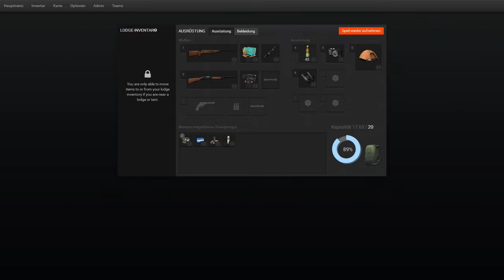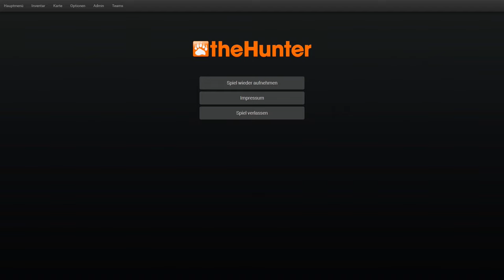theHunter 2015 #022 | Alpensteinbock in Sicht!!! | Let's Play German [HD]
★Spielinformationen★

Titel: theHunter 2015
Genre: Simulation
Publisher: Rondomedia
Veröffentlichung: 01. Okt. 2014

Erforsche in The Hunter 2015 erstmals die französischen Alpen und gehe auf die Jagd nach alpinen Wildtieren – entweder im Singleplayer-Modus oder zusammen mit bis zu sieben Mitspielern im Multiplayer.

Tauche ein in Landschaften, die echten Jagdrevieren nachempfunden und mit modernster Grafik bis ins feinste Detail gestaltet wurden. Jage verschiedene Tierarten wie Elch, Schwarzbär, Weißwedelhirsch, Wildschwein und viele weitere. Verbessere kontinuierlich deine Jagdfähigkeiten, miss dich weltweit mit anderen Spielern und erfülle spannende Jagd-Missionen. The Hunter wird stetig weiterentwickelt und aktualisiert. Neue Tierarten, Jagdreviere, Ausrüstungsgegenstände und Features kommen immer wieder hinzu und erweitern das Spiel um neue Herausforderungen. Neue Landschaften, neue Waffen, mehr Wild! Dieses Spiel kann nur online gespielt werden. Breitband-Internetzugang und persönliche Registrierung werden vorausgesetzt. Um die Freimonate in Anspruch nehmen zu können, muss der Anmeldeprozess online abgeschlossen werden.

Hauptmerkmale:

• Neues Territorium: erforsche die Gebirgswelt der französischen Alpen und die Moorlandschaften im Bayou-Reservat.
• Neue Waffen und jagdbare Tiere wie: Waldkaninchen, kanadische Wildgans, Wildente und mehr.
• Exklusiv in dieser Version: .30-30 Lever Action-Rifle Premium-Jagdgewehr
• Erlebe ein unglaublich realistisches Jagderlebnis.
• Jage über 15 verschiedene Tierarten – vom Elch bis zum Fa-san.
• Durchstreife riesige Jagdgebiete, die echten Landschaften in Europa und Nordamerika nachempfunden sind.
• Multiplayer: Miss dich weltweit mit anderen Spielern und verbessere dabei ständig deine Jagdtechniken und Fähigkeiten.
• Profitiere von weiteren Aktualisierungen mit neuen Tierarten, Jagdrevieren, Ausrüstungsgegenständen und speziellen Features.

★Public Relations★

• Weiterempfehlen!